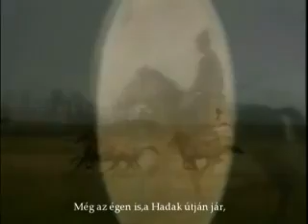Ott ahol zúg az a négy folyó